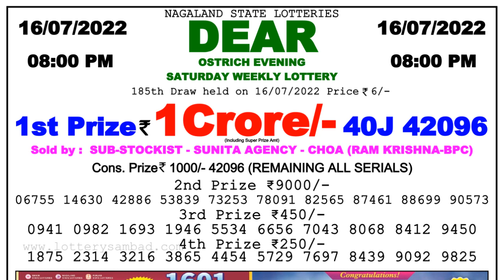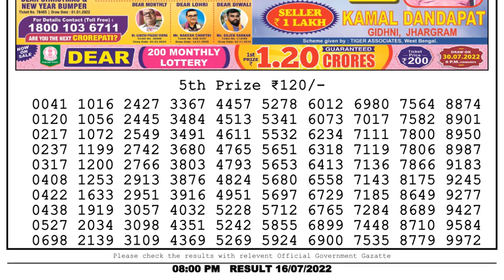🔴 Lottery Sambad Live 08:00pm 16/07/2022 Evening Nagaland State Dear Lottery Result Pdf Download